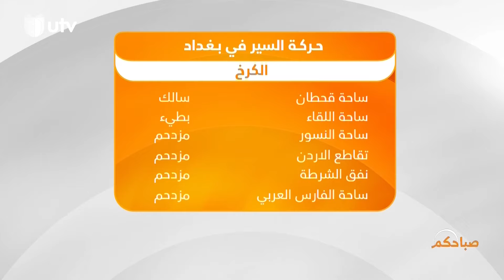صباحكم | مخاطر الهرمونات والمنشطات المستخدمة لبناء العضلات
في حلقة صباحكم لهذا اليوم, مخاطر الهرمونات والمنشطات المستخدمة لبناء العضلات.. لتفاصيل أكثر تابعوا الحلقة

التردد:

11354v HD
10727h SD